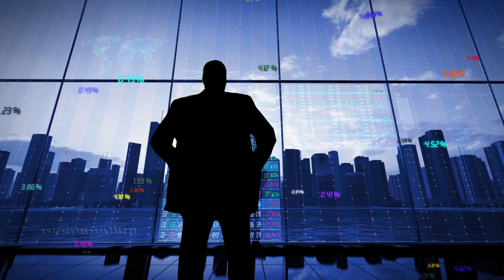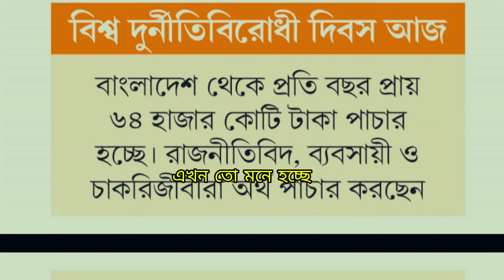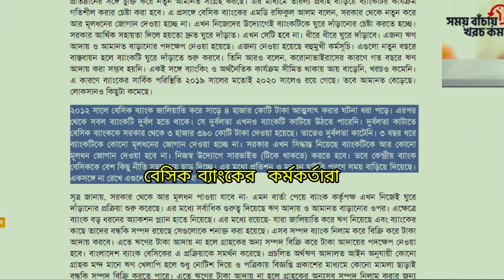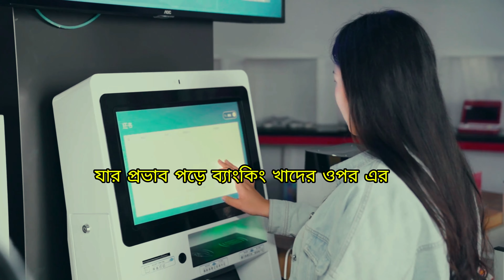১৮ লাখ ৩৫ হাজার কোটি টাকা ঋণ রেখে পালিয়ে গেছেন শেখ হাসিনা / SA 10 TV / news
বাংলাদেশের ব্যাংক খাত থেকে শুরু করে সকল প্রতিষ্ঠানে এখন ধ্বংসের মুখে ??
 বিগত কয়েক বছরে বাংলাদেশের যে উন্নয়ন কার্যক্রম পরিচালনা হয়েছে তার সাথে পাল্লা দিয়ে দেশের টাকা বিদেশে পাচার হয়েছে
. বাংলাদেশের বর্তমান  ঋণ ১৮ লক্ষ 35 হাজার কোটি টাকা যা মাথা বেশি হিসাব করলে তারা ১ লাখ ৫০ হাজার টাকার ওপরে   এর মধ্যে
 গত দেড় দশকে দেশ থেকে পাচার হয়েছে ১৫০ বিলিয়ন ডলার যা বাংলাদেশী মুদ্রায় ১৭ লাখ ৬০ হাজার কোটি টাকা,, / হিসাব করে দেখলাম
 তিনি যেই টাকা পাচার করেছেন সেই টাকা দিয়ে মাত্র,
ছয়শো সাতানব্বইটা মেট্রোরেল,
তিনশো সাতানব্বইটা স্যাটেলাইট আর ছত্রিশটা পদ্মা সেতু বানানো যেত. শুধুমাত্র সালমান এফ রহমান সাহেব সাতটি ব্যাংক থেকে যে টাকা ঋণখেলাপি হয়েছে
 তা দিয়ে একটা পদ্মা সেতু বানানো যেত. .   আর বাকিগুলো না হয় ইতিহাসের হয়ে থাকলো
২০০৮ সালে বাংলাদেশের যখন 1000 টাকার নোট প্রথম ছাপানো হয় তখন স্বর্ণের বলেছিল মাত্র 26 হাজার টাকা তার মানে আপনি এক ভরি স্বর্ণ কেনার জন্য
  26টি 1000 টাকার নোট দিতে হতো…. কিন্তু বর্তমানে এক ভরি  স্বর্ণের দাম কত  আর  আর কতটা  ই বা  ১০০0  টাকা নোট এখন আপনাকে দিতে হয়?//     কথা সে যাই হোক
   না কেন পকেটে হাত দিয়ে দেখেন তো কত টাকা আছে..যাই থাকুক পকেট ভর্তি টাকা নিয়ে বাজারে গেল ফেরার সময় রিক্সা ভাড়াটাও থাকে না এর আসল কারণটা কি জানেন
 এর আসল কারণটা যখন দেশ থাকে দেশের টাকা বিদেশে পাচার হয়ে যায় তখনই সে দেশের টাকার মান কমতে থাকে এবং দ্রব্যমূল্যের দাম বাড়তে থাকে যাকে বলা হয় মুদ্রাস্ফীতি.
 এ নিয়ে না হয় আরেকজন অনেক বড় আলোচনা করা যাবে  আজকে টপিকে আসেন,
আচ্ছা আমরা যে উন্নয়ন উন্নয়ন বলে গা ভাসিয়ে দিয়েছি এই উন্নয়নকে টিনের ঘরের টাইলস লাগানোর মতো না……  এখন তো মনে হচ্ছে বড় বড় যত প্রকল্প হচ্ছে তা সবগুলো
 বড় বড় দুর্নীতি এবং বড় বড় অংকের টাকা চুরি করার জন্যই করা হয়েছে মানে বড় বড় প্রকল্প বা বড় বড় কাজ না ধরলে তারা এভাবে বড় বড় চুরি করা যেত না.. ……বেগম পাড়া
 বেগম সাহেবদের জন্য অট্টালিকা নির্মাণ করা যেত না এবং সেখানে খুব সুন্দর গাড়ি এবং বিলাসবহুল সব সরঞ্জাম রাখা যেত না…নিজের ছেলে মেয়েদের বিদেশে রেখে বড় বড়
 ভার্সিটিতে পড়াশোনা করানো যেত না...এক রূপ রুপপুর প্রকল্পে গায়েব ৫৯ হাজার কোটি টাকা যা দিয়ে আধুনিক ১০০ টি বিশ্ববিদ্যালয় বানানো যেত বা তা না হলে ২০
 লাখ শিক্ষার্থীকে পাঁচ বছর ফিরি অনার্স মাস্টার্স পড়ানো যেত ……দেশের হাজার ছেলে মেয়েদের থেকে তাদের ছেলেদেরকে বিদেশে পরানো তাদের কাছে বেশি প্রাধান্য ছিল..এছাড়া আরো বড় বড় কিছু ঘটনা যা বাংলাদেশের অর্থনীতির ভিত্তিকে পুরোপুরি পঙ্গু করে দিয়েছে তা হল ২০১১ সালে শেয়ার বাজারের ধস
সোনালী ব্যাংক থেকে হলমার্ক গ্রুপের ৪৫ বিলিয়ন ডলার ঋণ ঋণ যার কখনো পরিশোধ করেনি দু হাজার ১০ থেকে দু হাজার ১২ সালের মধ্যে,
ব্যাংকের শীর্ষ কর্মকর্তারা যাচাই ছাড়াই প্রায় ৪০০০ কোটি টাকার,
ঋণ ইস্যু করেন, বেসিক ব্যাংক
এর ফলে দেশের ব্যাংকিং হাতের ওপর পড়েছে চরম প্রভাব যা এখনো,
কাটিয়ে ওঠা সম্ভব হয়নি, এছাড়া পদ্মা সেতুর ঋণ জালিয়াতি ///২০১৬ সালে বাংলাদেশ ব্যাংক থেকে রিজার্ভ চুরি যা বিশ্বের কোন দেশের ব্যাংক থেকে কখনোই হয়নি..
 এছাড়া ক্ষমতাসীন লোকের ব্লুটুথ পার দুর্নীতি  ঘুষ ইত্যাদি নানাবিধ কারণে বাংলাদেশ ব্যাংক থেকে শুরু করে বাংলাদেশের সকল প্রতিষ্ঠান এখন এক প্রকার হুমকির মুখে
 এবং এর ক্ষতি থেকে বাংলাদেশকে কাটিয়ে ওঠা যেন এখন অসম্ভব প্রায়. তবুও বাংলার পুরনো ইতিহাস এবং ঐতিহ্য রয়েছে এরকম নানাবীর সমস্যা থেকে কাঠি ওটার
 যেমনটা ব্রিটিশ শাসনের পর উঠেছিল তারপর পাকিস্তান শাসনের ব্যাপারে উঠেছিল এবং শেষমেষ এই স্বৈরাচারে শাসন থেকে কাটিয়ে ওঠা কাটিয়ে উঠবে ইনশাল্লাহ. আবার বাংলাদেশে আসবে নতুন হাসি.

১৮ লাখ ৩৫ হাজার কোটি টাকা ঋণ রেখে পালিয়ে গেছেন শেখ হাসিনা SA 10 TV নিউজ news Bangla discovery unknown facts bangla the daily star
loan Government Loan বাংলাদেশের ঋণ Most Indebted Country
বাংলাদেশ বর্তমান ঋণ Bangladesh Bank বাংলাদেশের ঋণ কত বৈদেশিক ঋণ
কতো টাকা পাচার হয়েছে টাকা পাচারের তালিকা ২০২৪ Bangladesh democracy
বাংলাদেশে বর্তমান ঋণ কত জানেন  ১৫ লাখ কোটি টাকা ঋণ রেখে গেছেন শেখ হাসিনা কতো টাকা পাচার হয়েছে? ঋণ রেখে গেছেন শেখ হাসিনা মাথাপিছু ঋণ এতো ঋণ অর্থ পাচার